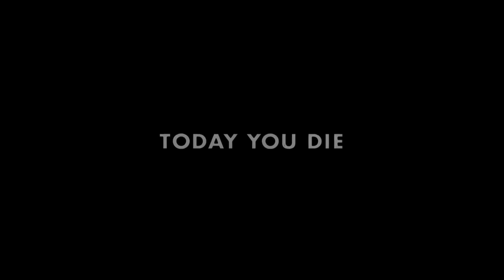Steven Seagal Movie Today You Die Is So Bad It's A Crime Against Humanity - Worst Movie Ever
The Steven Seagal movie Today You Die is a horrific disaster of a movie, that no human should be forced to endure. It violates common decency and several articles of the Geneva Convention. If you love your children, please keep them away from Steven Seagal and this travesty of a movie.